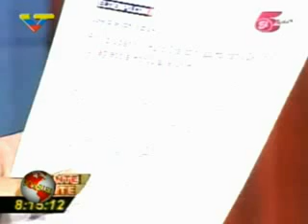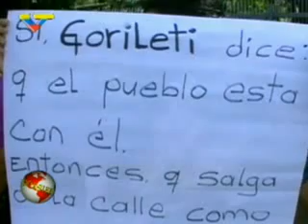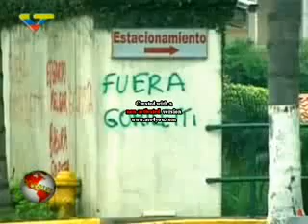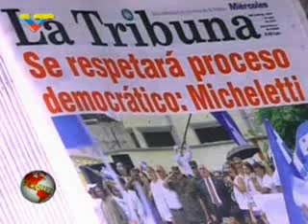Dossier Golpe de Estado en Honduras dia cuatro 1 de julio 2009 2/5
OEA se pronuncia y condena el GOLPE DE ESTADO en honduras.
Golpistas hondureños indican que denunciaron a Zelaya ante la INTERPOL.
Televisión y medios de comunicación escritos y radiales hondureños al servicio de los golpistas.
López Contreras " se respetará la personalidad de los dignatarios extranjeros".
INTERCABLE sabotea la señal de Dossier.
Comunidades organizadas se movilizan para repudiar el GOLPE DE ESTADO.